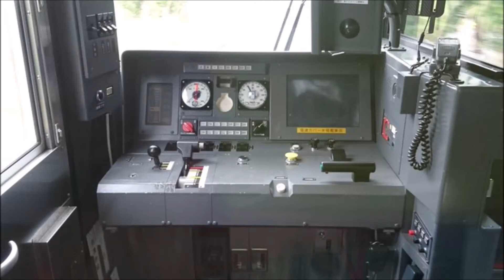【中華民國(R.O.C)/台湾中部地元のNO.1交通情報局】運転台にある「電連カバー未搭載編成」のステッカー。これが高山線などの寒冷地に行かない仕様の特徴になるのかな？